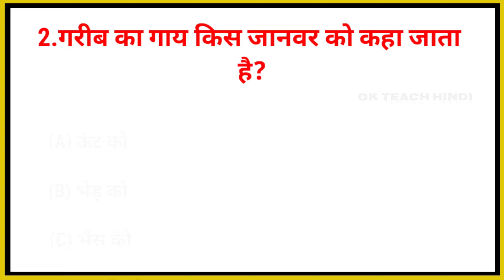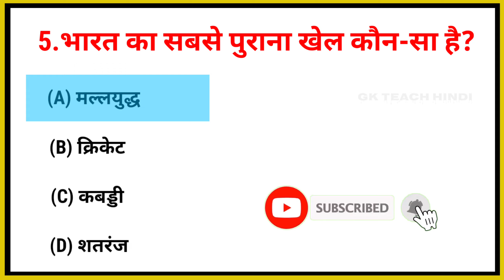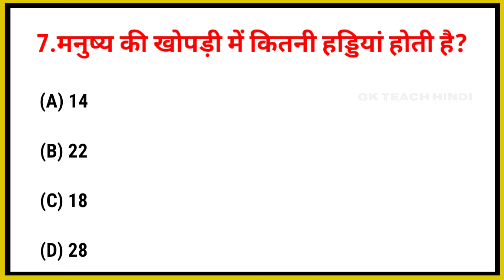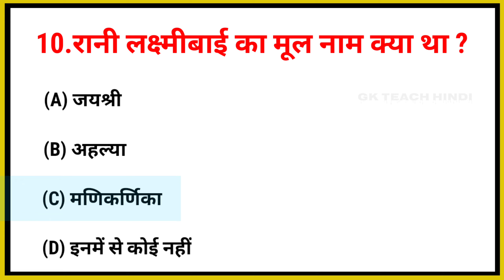GK Question || GK In Hindi || GK Question and Answer || GK Quiz || Gk Teach Hindi || Gk 2022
GK Question || GK In Hindi || GK Question and Answer || GK Quiz || Gk Teach Hindi ||

        (👇👇 Your Queries- 👇👇)
1. GK
2. General Knowledge
3. Important GK Questions and answer for
4. Competitive Exams
5. Quiz Test
6. gk Teach hindi
7. Important gk
8. Quiz test
9. competitive quiz
10. competitive general knowledge
11. GK in Hindi
12. general knowledge quiz
13. quiz questions
14. general knowledge questions
15. gk quiz
16. general knowledge questions with answers
17. gk question in hindi
18. GK Question Answer
19. India GK
20. hindi gk
21. samanya gyan
22. gk questions
23. india gk in hindi
24. 2021 gk questions and answers
25. lucent gk
26. lucent gk
27. lucent gk in hindi video
28. lucent GK in hindi
29. lucent geography in hindi
30. lucent geography
31. geography gk question
32. geography gk in hindi
33. lucent 1000 question 24 nent 1000 h
34. lucent 1000 prashn
35. lucent gk ka nichod
36. lucent gk important question
37. lucent gk important question in hindi
38. lucent gk important topics
39. lucent ka nichod science
40. lucent for ssc cgl
41. lucent for ssc
42. lucent for railway
43. geography gk
44. lucent mcq
45. lucent mcq in hindi
46. lucent book gk
47. gk
48. gk questions and answers
49. gk question
50. general knowledge
51. gk teach hindi
52. gk questions
53. g k
54. general knowledge question
55. gk questions and answers
56. gk ke question
57. question
58. general knowledge questions and answers
59. samanya gyan
60. g.k questions in hindi
61. gk question answer
62. sarkari naukarigk
63. gk ke sawal
64. knowledge
65. question answer
66. general knowledge questions
67. gk knowledge
68. जनरल नॉलेज
69. जीके
70. gk quiz
71. g.k
72. gk ka question
73. ips question and answer
74. gk
75. gk question
76. gk afroz
77. gk questions
78. gktoday
79. gk tricks
80. gk study adda
81. gk video
82. gk live
83. gk by kumar Gaurav sir
84. gk by khan sir
85. gk today current affairs
86. question
87. सामान्य ज्ञान
88. general knowledge ke question
89. gk knowledge
90. gk dijiye
91. general class
92. general knowledge ki video in hindi
93. general knowledge gk
94. general knowledge questions and answers
95. General knowledge video
96. General knowledge 2021
97. general knowledge for kids
98. general knowledge quiz
99. general knowledge ke question
100.
101. GK
102. gk question
103. gk questions and answers
104. general knowledge
105. g k
106. g k questions and answers
107. general knowledge questions and answers
108. gk question answer
109. g.k
110. question answer
111. question
112. जीके
113. gk
114. g.k questions in hindi
115. general knowledge questions
116. knowledge
117. general knowledge question
118. g . k
119. quiz
120. gk question
121. Gk Teach Hindi
122.gkteachhindi
123. GKTEACHHINDI
124. gk gs
125. gk ke sawal
126. gk ka question
127. जीके क्वेश्चन
128. gk 2019
129. gk 2020
130. gk 2021
131 . gk 2022
132. जीके टीच हिन्दी
133. g.k. question with answer
134. answer
135. lucent gk
136. GK 2020
137. GK 2021
138. GK 2022
139. g.k
140. जीके के सवाल
141. gk general knowledge
142. जनरल नॉलेज
143. gk knowledge
144. gk questions and answers 2021
145. gk questions and answers 2022
146. gk questions and answers in hindi
147. GK Police
148. CK TAS
149. GK TPS 150. g . k . question in hindi
151. janral nolej in hindi
152. Gk Teach Hindi 2020
153. Gk Teach Hind 2021
154.  Gk Teach Hind 2022
155. tense
156. current affairs
157. g.k questions
158. gk today current affairs
159. जी के
160. GK
161. GK future
162. Gk
163. gK
164. G K
165. Ck quiz
166. GK Future
167. gk
168. G K
169. g_k
170. G.K
171. GK ki Video
172. Good sawal
173. सवाल आपके जवाब हमारे
174. CK ka सवाल
175. जीके .
176. GK .
177. Gk gyan
178. Gk Teach Hindi Lucent
179. GK Hindi Question
180. सवाल
181. question and answers
182. new gk question
183. new gk questions
184. hindi question
185. gk question gk question
186. answer
187. gk di jiye
188. general knowledge question answer
189. जीके जीके
190. g k 2021
191. g k 2022
192. gk gk gk
193. GK GK GK
194. जीके का क्वेश्चन
195. samanya gyan
196. GK number 1
197. GK Question
198. gk question
199. gk question
200. Gk Teach Hindi

Video is only for education purpose . copyright disclaimer under section 107 for the copyright act 1976 , allowance is made for " fair use " for purpose such as criticism , comment , news reporting , teaching , scholarship , and research fair use is a use permitted by copyright statute that might otherwise be infringing .non profit , education or personal use tips in balance in favor of fair us .